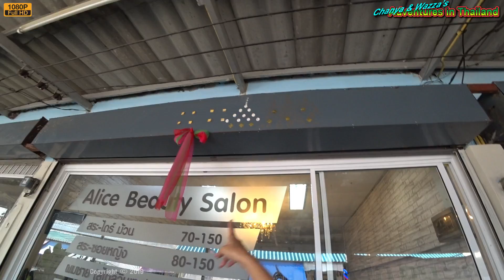Bangkok Bikerz - Harley Davidson test rides at the RideHub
Por from our riding group suggested we pop out to the RideHub because Harley Davidson of Bangkok was running another test drive promotion.

Today was a great day! I got to ride the Harley Davidson Fat Boy 114 and the Fad Bob 107. The Fat Boy was an interesting bike in that it seemed to want to stand up automatically after cornering. It was like there was a gyro stabilizer built into the engine and something I wasn't expecting. The ride position was really comfortable and I could certainly see myself cruising on one if I had the spare 1.2m baht to buy one.
The Fat Bob, on the other hand, was actually quite uncomfortable and I would need to heavily modify the ride dynamics if I was to ever get one, but then it probably wouldn't be a Fat Bob. Both bikes certainly had some grunt, but I still feel my Vulcan S would easily take them out on a standing quarter.
The RideHub is actually a really neat hangout. It's just like a roadside coffeehouse but dedicated to the riding enthusiast where you can get your steed cleaned and waxed for a modest fee. Although they did have a kitchen there to make food, we decided to take a short stroll down the road to a quaint cafe Por recommended. I then jumped on my bike and popped over to Chanya's salon to check out how things were going.

I chose early retirement over working the 40 40 40 plan and now I'm living stress-free as an Aussie expat living in Thailand with my Thai girlfriend. Our Video Blog covers the typical things we find ourselves doing as we build our life together living in the suburbs of Bangkok. My fiancée is a post-op ladyboy and we have been together since 2009. I finally moved to Thailand in September 2016 because the 8 years of travelling to see her were taking its toll. We hope we will give you a unique perspective on Thailand life and lifestyle as we go about our daily life and sometimes explore the Land of Smiles. Pop on over to our channel, and if you like what you see, pop a click on the Subscribe button so you can catch the latest videos on your YouTube feed.

You are more than welcome to visit my friend Dan's website where you will find additional videos from around Thailand

You can also visit us at The Thailand Vlog Hub facebook group which is a community I'm building to support the Thailand Vlogging scene